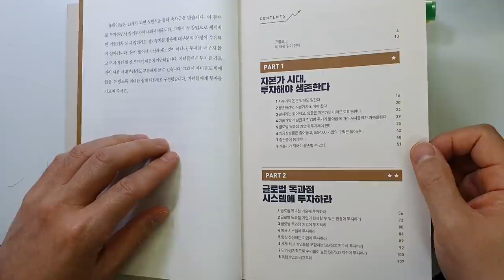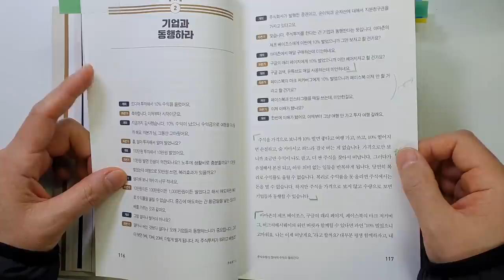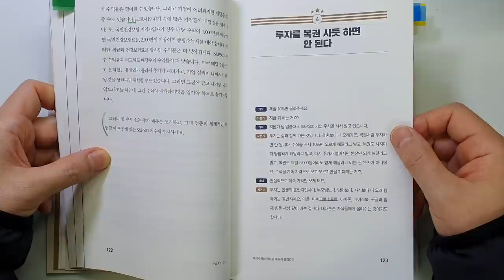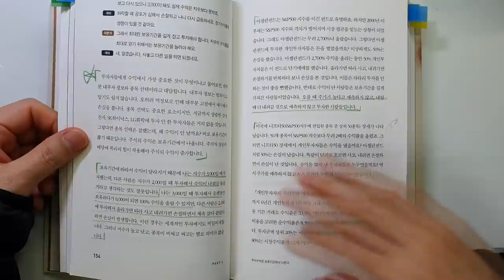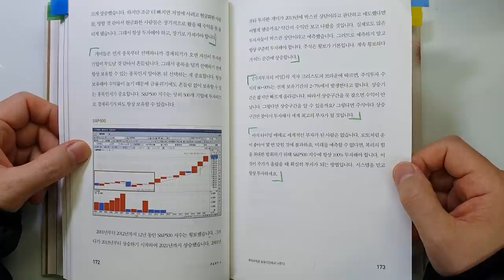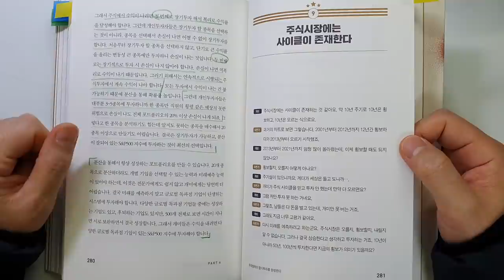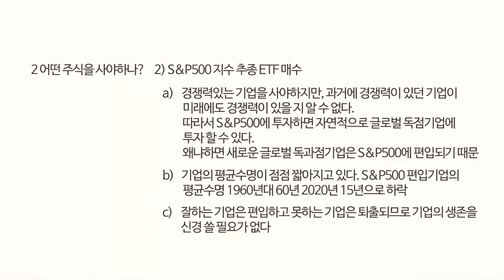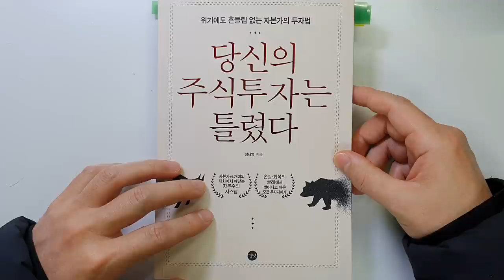당신의 주식투자는 틀렸다. 가장 쉽게 주식투자로 부자되는 법 주식|투자|재테크@세상의모든책들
당신의 주식투자는 틀렸다/성세영 지음/출판사 : 길벗 / 초판 발행일 2021년 12월 5일

이번 시간에는 성세영님이 지은 '당신의 주식투자는 틀렸다'를 리뷰하였습니다.
주식 초보자들에게는 정말 도움이 많이 되는 책인것 같구요
내용도 주식투자를 하는데 필요한 내용을 많이 담고 있습니다.

1 주식투자란 무엇인가?
2 기업과 동행하라
3 주식의 변동성은 예측할 수 없다
4 투자수익은 어디에서 발생할까?
5 미래를 예측할 수 없다면, 항상 투자하라
6 단기투자와 장기투자의 확률을 비교하라
7 개미가 수익 내기 어려운 이유
8 주식시장에는 사이클이 존재한다

2022년 새해가 밝았네요
새해 복 많이 받으시고요
모두들 하시는 일 다 잘되시기를 바라겠습니다.

감사합니다.